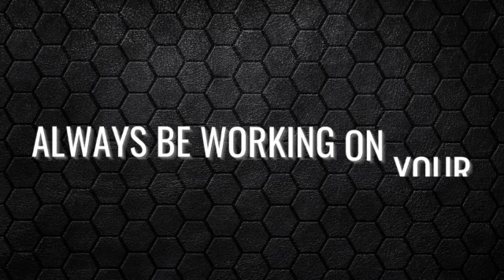Real Estate Agent Success Blueprint: 8 Essential Tips for Achieving Rapid Results!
🌟 Attention, aspiring and struggling real estate agents! 🏡💼 Ready to unlock the secrets to real estate success and break free from the roadblocks hindering your progress? 💥 Look no further! 🔑 In this groundbreaking video, I spill the beans on the 8 simple yet powerful tips that I wish someone had shared with me when I started my real estate journey 13 years ago! 💡 These game-changing tips are easy to incorporate into your everyday business and will catapult you towards the path of success. 🚀💼 Don't miss out on this life-changing insight that will transform your real estate business! 🎯

***We are Legacy Builders, and We are Agent Success Obsessed!!!***
It is our passion to connect with and help as many Real Estate agents as possible!

--FREE 15 Minute Strategy call with us! (Choose 15 minute strategy call).